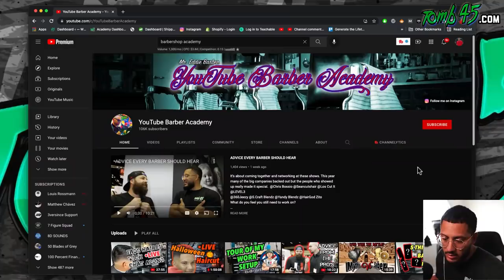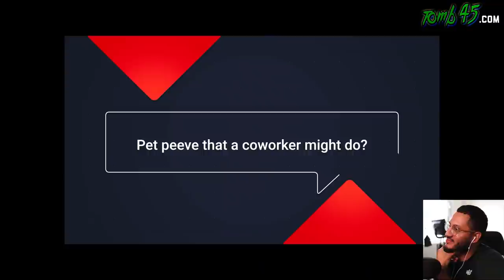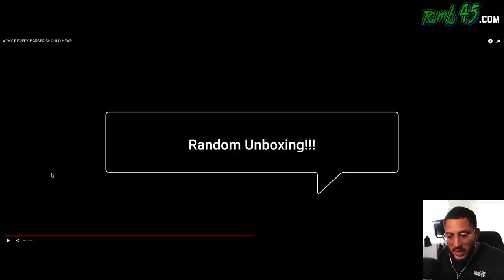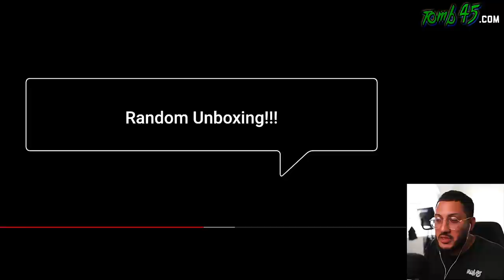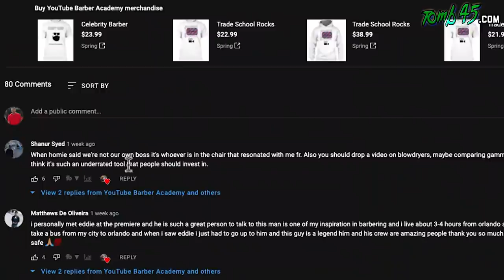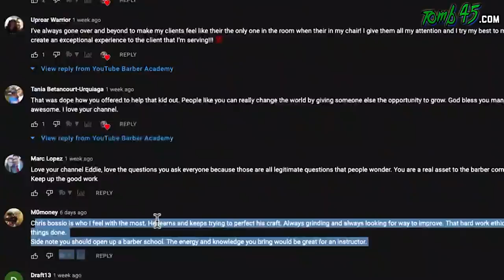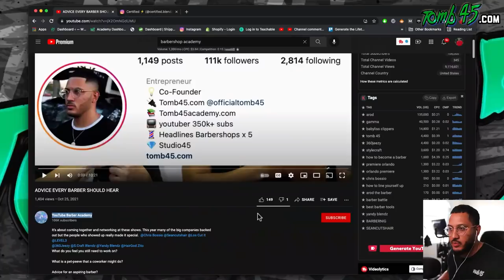BARBERS! You Are Not Your Own Boss